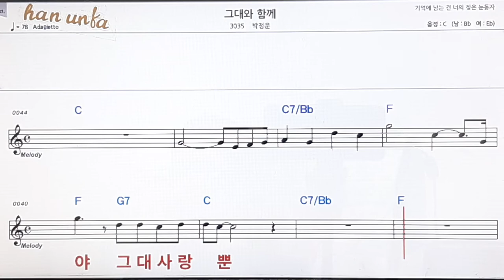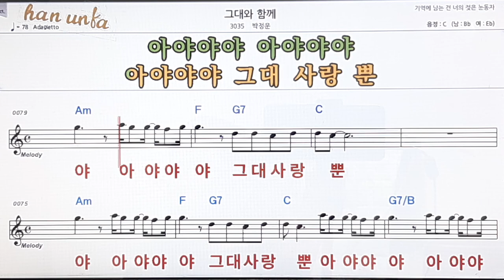그대와 함께/박정운👍노래 반주, 코드 악보,가라오케💋Karaoke*Sheet Music*Chord*MR